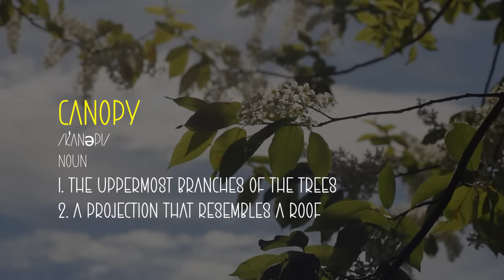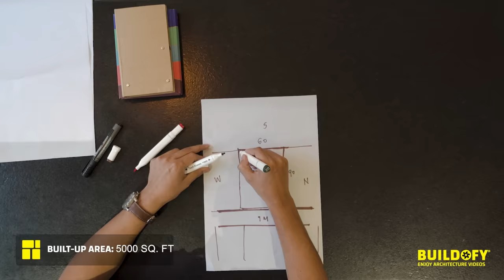This Courtyard Home in Pune Sits Amid Lush Green Canopies (Home Tour).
Emplaced with a verdant cover of canopies above, this modern contemporary house in Pune stands out with its elegant architectural canopies. The Canopy House seamlessly blends vernacular architectural features in a modernist guise.

Flaunting double heights and play of volumes, the design focuses on a homogeneous transition of spaces. The amalgamation of spaces is achieved through material continuity or the addition of visual connectivity. There is a juxtaposition of materials which creates an interesting aesthetic in the interior as well as the exterior.

To download the full PDF eBook of The Canopy House in Pune with floor plans, materials used, construction techniques and so much more, please visit:

The glass wall facade created by mulling top-hung windows surrounding the courtyard plays a crucial role in the light and ventilation of spaces. The architects have incorporated a creative imitation of traditional elements into this luxury home.

Architecture Journalist: Ar. Kanishk Sharma
Cinematography: Anup Baheti
Video Editor: Ar. Pranjali Gandhre
Thumbnail Credit: Hemant Patil